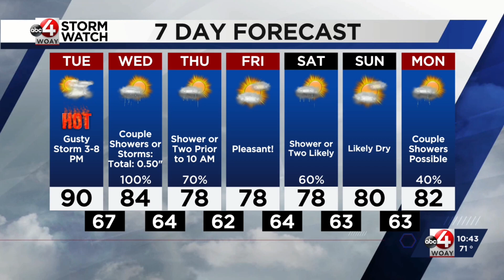Gusty Storm Threat, Hot on Tuesday Then Pattern Change Emerges: Chad's Latest Forecast